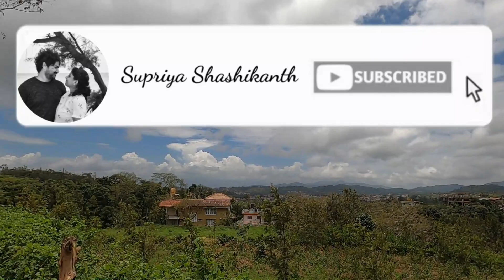Unexplored Coorg Abbimatta waterfalls Arkalgud Hassan Woodstockresorts Hanging bridge in Karnataka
Coorg & Hassan are two Malnad districts in Karnataka, home to thousands of waterfalls,  misty hills, rainforest and lot's more... Come let's explore two must visit places in Arkalgud (Hassan) & Somwarpete (Coorg)
The video has our travel experience to
1. Arkalgud-Konanur Hanging Bridge
2. Abbimatta waterfalls in Somwarpet  Coorg
Video shot in COVID unlock period.
if u like the content. It encourages us a lot to explore more such places.

Monsoon Road Trip to Sakleshpur I Kaginahare view point I ಕಾಗಿನಹರೆ Heaven on earth Hassan Karnataka

Part 1 Kote Betta : Kote Betta Neelakurinji ಕೋಟೆ ಬೆಟ್ಟ ನೀಲಕುರುಂಜಿ Madikeri Kodagu Offroad drive ಕೊಡಗು Coorg Somawarapete

Patla Betta I Top Tourist places in Sakleshpur I Off-road drive in Hassan I Misty hill in Karnataka
Explore Sakleshpur in Rainy season I Mugila Manju I Top Tourist Places in Hassan I Karnataka Tourism

Melukote I Explore Mandya like never before I Must visit tourist place in Pandavapura I Karnataka

Trekkers Paradise in Mandya I Kunti Betta I Pandavas Exile I Must visit tourist place in Pandavapura

Kere Thonnur Pandavapura I 1000 year old Dam I Tourist Places in Mandya I Lake in Tondanur Karnataka

Mookanamane Abbi Waterfalls I Sakleshpur I Weekend getaway I Must visit Place in Hassan I Karnataka

Top tourist place in Chikmagalur I Devaramane I Bangalore to God's Own Home I Mudigere I KannadaVlog

Tourist Places in Wayanad Day-2 I Travel during COVID- God's Own Country I Kerala Tourism in Kannada

Chitradurga Fort I Tourist Place in Karnataka I Historical Destination I Rain- Fort Tourism in India

Sakleshpur I Unexplored I Agani Gudda I Adventure Trek with Kid I Tourist Place in Hassan Karnataka

Malleshwara Temple I Hidden Gem in Hassan I Shanthigrama I Tourist Place IHassan I Karnataka Tourism
Parvathamma Betta I Hidden Gem in Hassan I Magge I Alur I Tourist Place in Hassan I KarnatakaTourism

Other episodes in our Coastal Karnataka series

2. St Mary's Island ಪರಶುರಾಮ ದ್ವೀಪ | Boat ride from Malpe | Udupi Sea Walk I Udupi Food I Island Tourism

5. Padubidri End Point I Blue Flag Beach I Best Eco Friendly Beach Near Mangalore I Karnataka Tourism
Camera & gadget used:
Nikon D3500